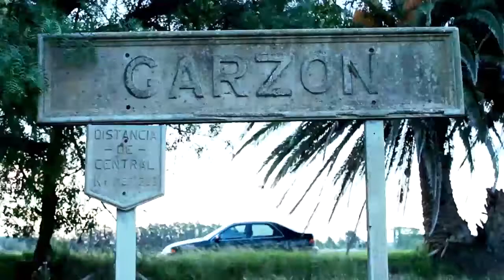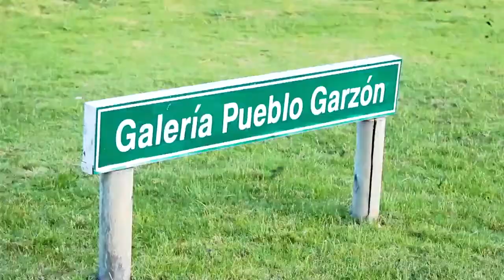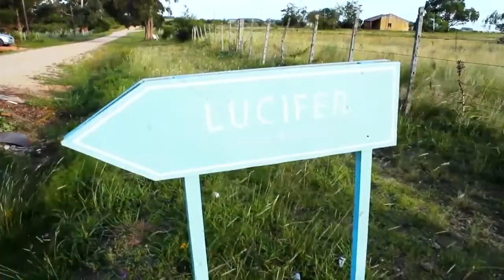JOSÉ IGNACIO INTERNACIONAL FILM FESTIVAL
Pueblo Garzón fue parte del Festival Internacional de cine de José Ignacio. Un lugar con encanto que recibió al mundo del séptimo arte.